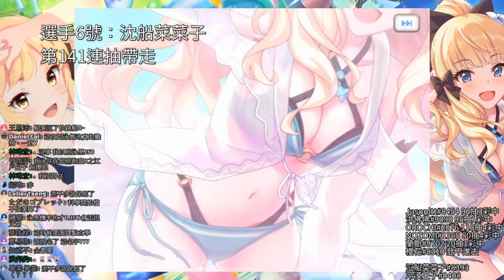代抽精華｜業障不會累積啦！教你怎麼玩公主連結！泳裝咲戀代抽精華下集【超異域公主連結☆Re:Dive】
【閒閒沒事幫我上字幕】

【買東西順便支持頻道營運】
總之點以下的網址進去買東西的話，我將得到分潤
剛好有想買的東西，又想順便支持頻道的話可以參考看看

【關於】
觀眾閒聊用Discord群組：